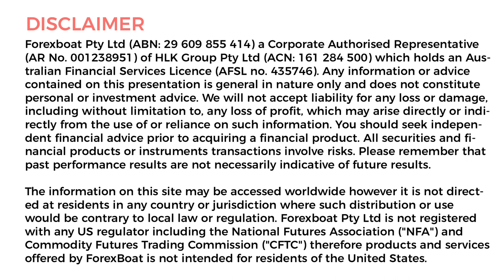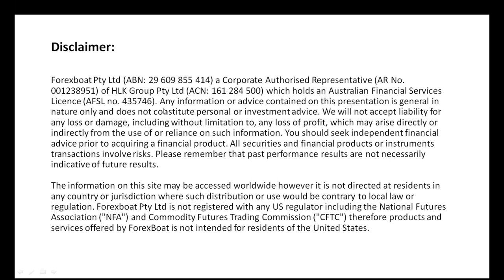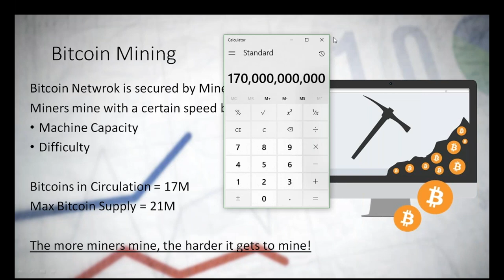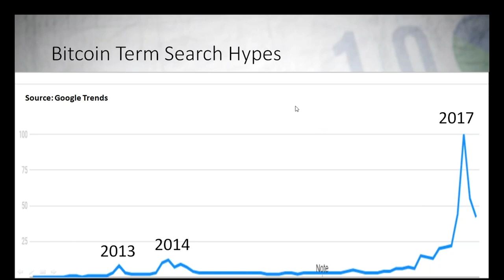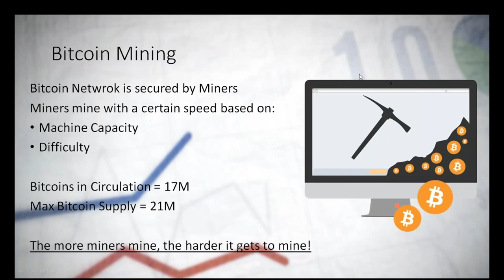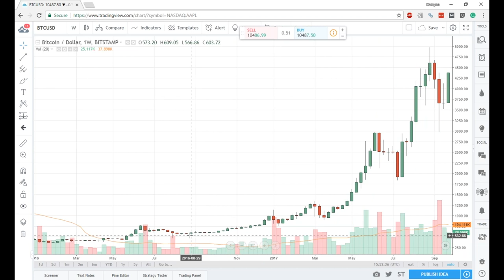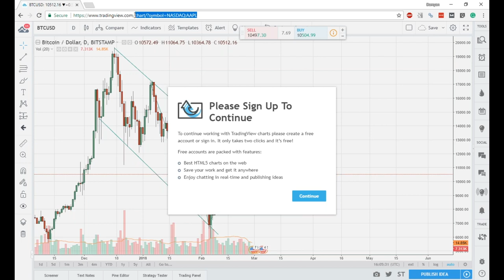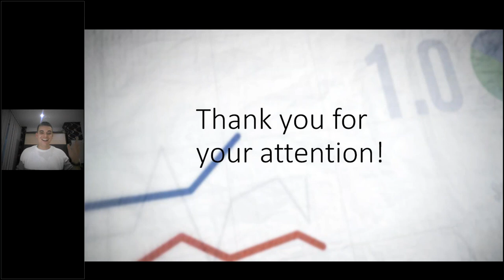LEGACY Webinar - Bitcoin Guide for Newbies